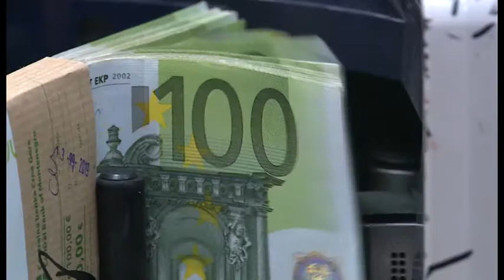NOVA M - POMOĆ UGOSTITELJIMA U PLJEVLJIMA, BOJAN VUČINIĆ 17. oktobar 2020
Budva, Kolašin, Ulcinj i Pljevlja ušli su u takozvanu crvenu zonu, pa bi od ponedjeljka u ovim opštinama mogao biti zabranjen rad ugostiteljskih objekata, a škola će se, naredne dvije sedmice, prebaciti sasvim na online učenje. Dok su Budva, Kolašin i Ulcinj prvi put u crvenoj zoni, u Pljevljima ugostiteljski objekti ne rade već sedmicu. Ugostitelji muku muče kako da opstanu na tržištu i prevaziđu finansijske probleme. U lokalnoj upravi kažu da će im pomoći u okviru svojih nadležnosti.